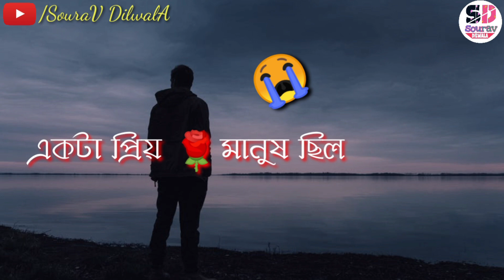Heart touching love story | Bengali Sad Love Story | bangla love story | very sad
bangla sad shayari likha,
bangla sad shayari photo download,
bangla romantic sad shayari,
bangla sad love story shayari,